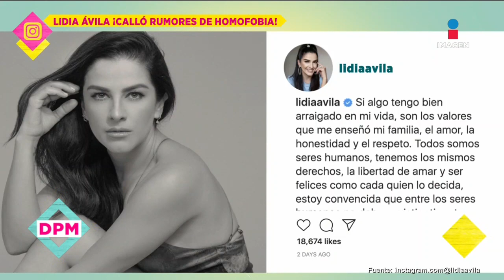M'balia deja entrever distanciamiento con Lidia Ávila por su relación con hombre trans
Tras los rumores de que la amistad entre LidiaÁvila y M'baliaMarichal había terminado por la relación de esta última con una mujer trans, es ella quien deja entrever si existe o no todavía una relación con la otra miembro de OV7.